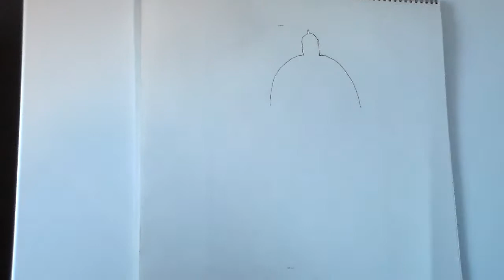VENICE TIME-LAPSE DRAWING ~ Santa Maria della Salute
My backstory:

I love to draw, paint, and sculpt. I heard a quote about photography once that a photograph is a moment that has been transformed into an object. I feel that way about my work. I like to capture beautiful moments, objects, architecture, flowers, insects etc. I also like to capture the process of the creation of the work through time-lapse video. From the first line drawn, to the last line. I like to share the transformation from blank page to finished picture.

If you like to draw, or if you just like to watch, be sure to give the video a thumbs up!